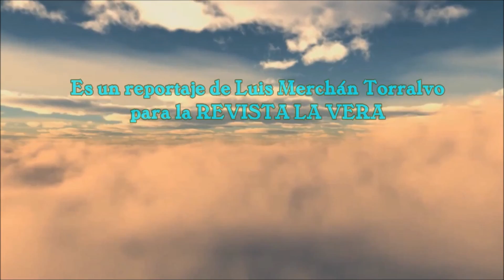Fiestas de San Isidro - Misa y Ofertorio - Finca "El Robledo" de Losar de la Vera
Losar de la Vera - Comarca de la Vera (Cáceres)